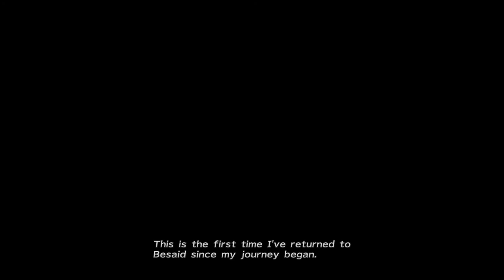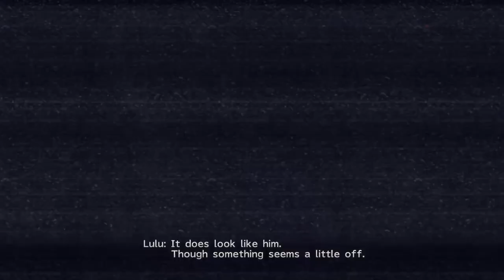NeoXtreme Plays - Final Fantasy X-2 - Episode 2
Final Fantasy X (X) is developed and published by Square and Directed by Motomu Toriyama & Produced by Yoshinori Kitase. Please support the Official release